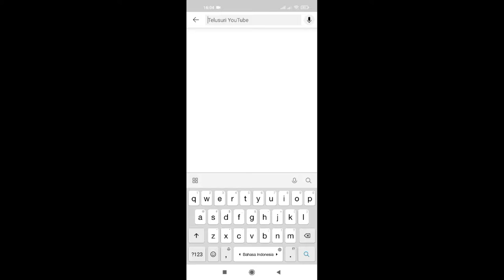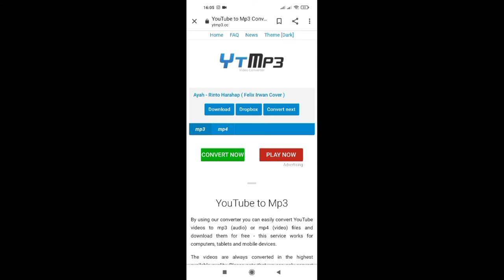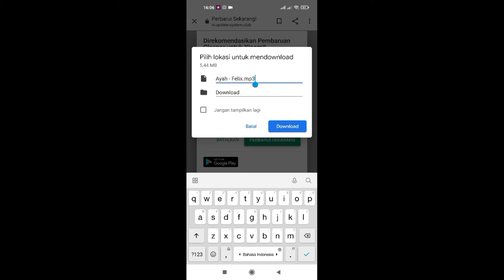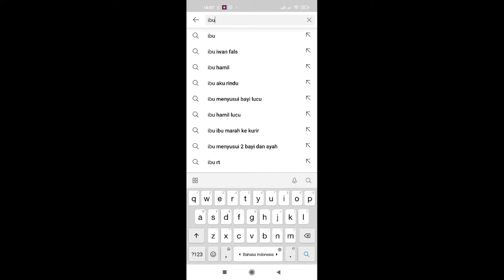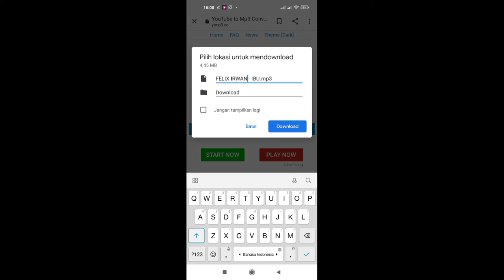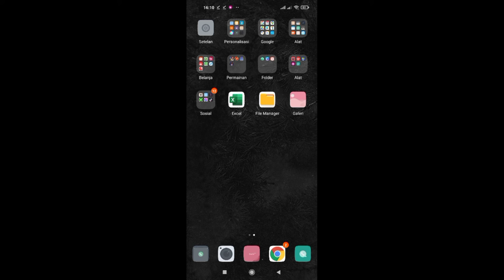Cara Download Video Dari YouTube Dan Merubah Ke MP3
Video direkam pada 1 Juli 2021
Video diedit pada 1 Juli 2021
Video diupload pada 1 Juli 2021